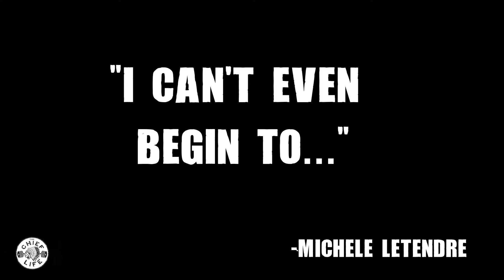Michele Letendre - TCL Podcast Ep 106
Each week we interview guests and specialists from around the world to bring you the best information in health and wellness. Michele Letendre is the bomb when it comes to setting an intention for the workout and helping each athlete to find what drives them... But, whats a podcast without a little controversy. Listen to the full episode to get the run down!

For more amazing information on how you can get your very own personalised meal plan from The Chief Life visit thechieflife.com

Sign up to our weekly email "Chief Weekly" to receive rad workouts, heaps of easy to make recipe's and videos to go with them, super insightful articles and more. to opt in...